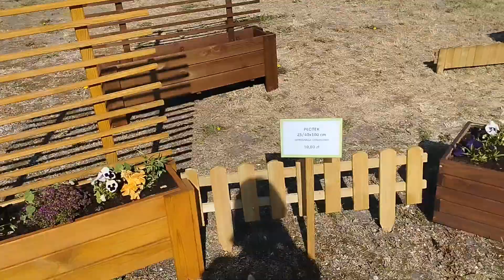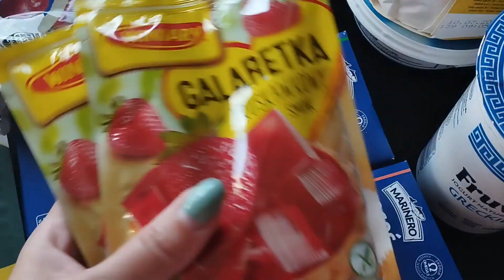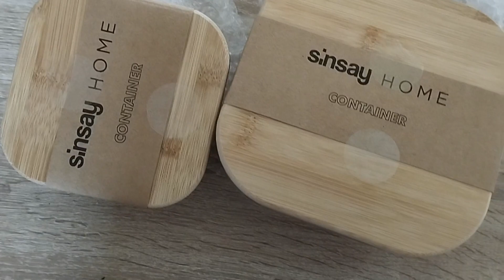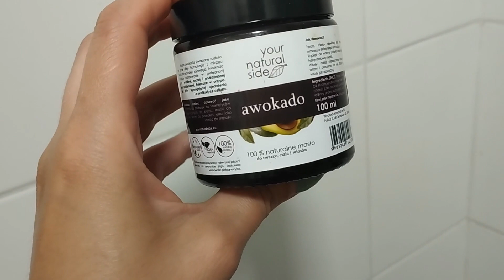Zakupy na taras | nowe ćwiczenia | musi być równowaga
Cześć wszystkim!

Zapraszam Was serdecznie na vloga z kilku dni :)